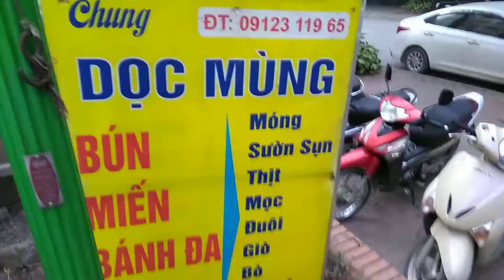Bún Mọc Móng 25k tại Nam Trung Yên, Cầu Giấy | Ăn bún mọc ngon bình dân ở cầu giấy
Bát bún ở đây to và nhiều, rau sống ngon, còn có thêm măng ngâm dấm. Bún mọc móng ở đây ngon vừa, mọc hơi bé, móng chặt cũng hơi bé, giá thì có 25000